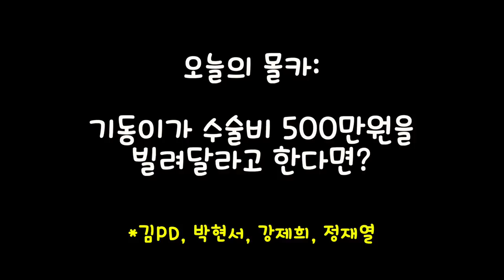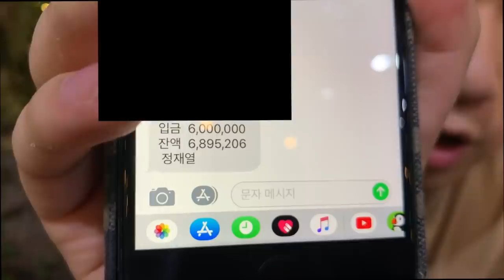여사친에게 황당한 장난전화하기 ㅋㅋㅋㅋㅋㅋㅋㅋㅋㅋㅋㅋ근데 반응 무엇?! - 실험카메라